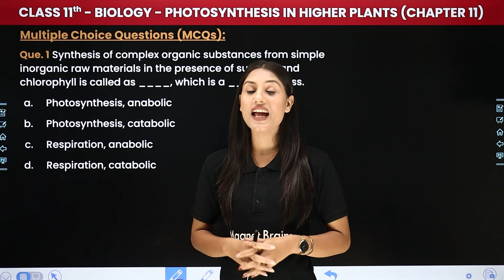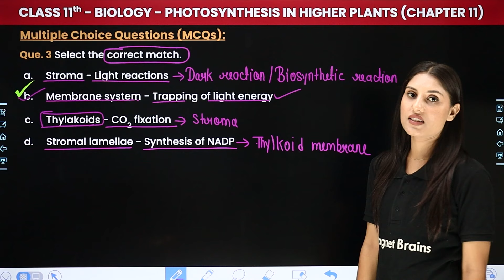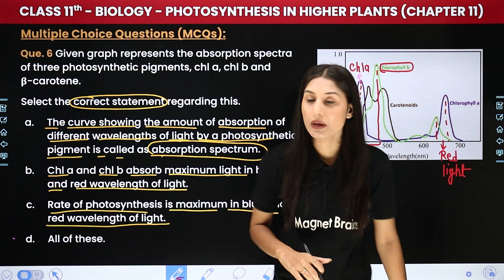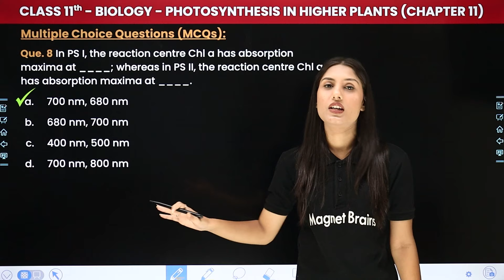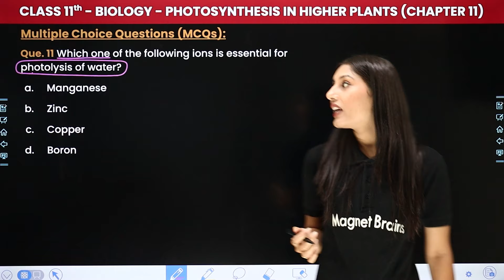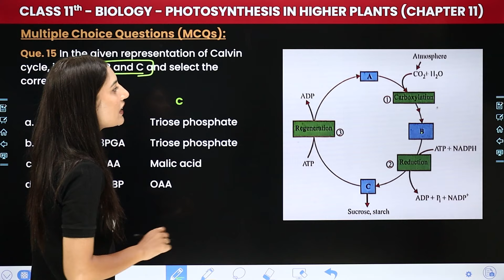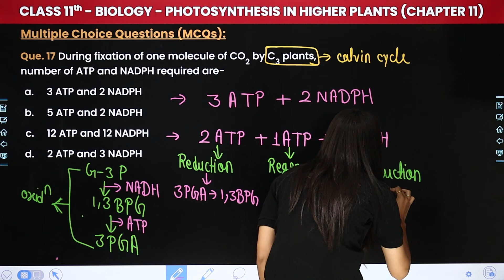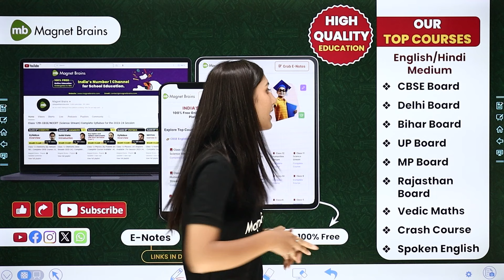Photosynthesis in Higher Plants - Multiple Choice Questions | Class 11 Biology Ch 11 | CBSE 2024-25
✔️ Class: 11th
✔️ Subject: Biology
✔️ Chapter: Photosynthesis in Higher Plants (Chapter 11)
✔️ Topic Name: Multiple Choice Questions
✔️ Topics Covered In This Video (By Shivani Ma'am): Unlock the secrets of Class 11 Biology with our latest video on Multiple Choice Questions of Chapter 11 - "Photosynthesis in Higher Plants". Dive deep into the fascinating world of biology as we explore key concepts and help you ace your exams. Join us as we simplify complex topics and make learning fun and engaging for all Class 11 students. Let's embark on this educational journey together!
00:00 Introduction: Photosynthesis in Higher Plants - Multiple Choice Questions
01:25 MCQs (Que. 1 to 10): Que. 1 Synthesis of complex organic substances from simple inorganic raw materials in the presence of sunlight and chlorophyll is called as _____, which is a ____ process.
32:48 MCQs (Que. 11 to 20): Que. 11 Which one of the following ions is essential for photolysis of water?
54:42 Website Overview

photosynthesis in higher plants multiple choice questions and answers
photosynthesis in higher plants questions and answers